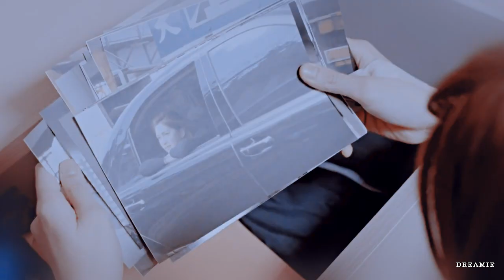Behind your smile MV | Animals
✭DRAMA/SONG AT THE END SO PLEASE DON'T MENTION THE NAMES FOR COPYRIGHT REASONS.